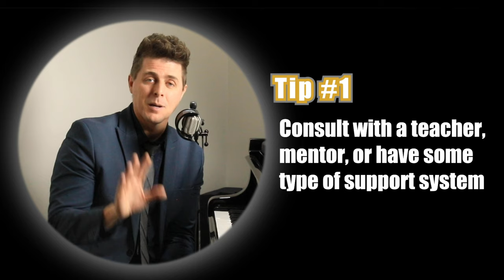RETURNING to Piano Study? Follow These 7 Tips for Success!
View Josh's new FREE webinar training, "10 Unusual Tips To Take Your Playing To The NEXT LEVEL!"

View Josh's premiere course, ProPractice Lifetime Access, and get instant access to every previous and future ProPractice video, forever!

View the VIP MasterClass Series here, featuring videos not seen on YouTube

To download Josh's FREE ProPractice video pack (which he released at the beginning of the COVID-19 quarantine to help pianists continue to develop their skills in the possible absence of regular piano lessons) containing full-length ProPractice tutorials in all levels of study (Early Beginner, Mid-Late Beginner, Intermediate, and Advanced levels)